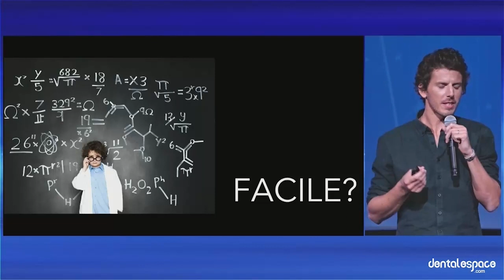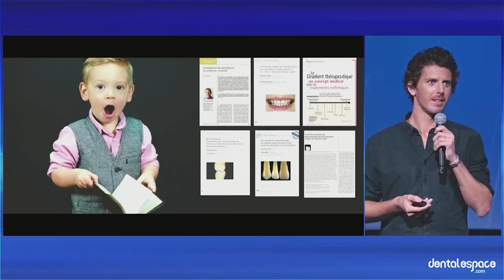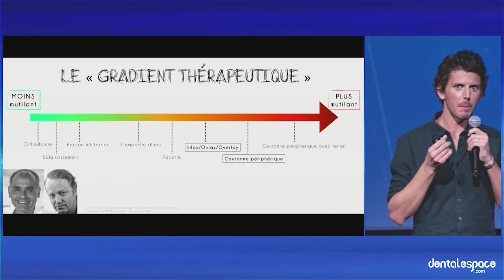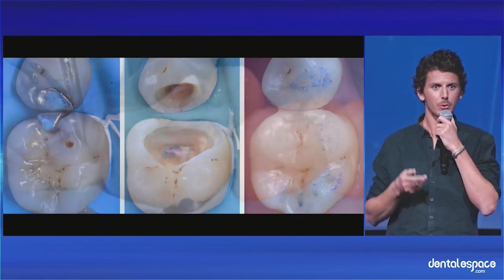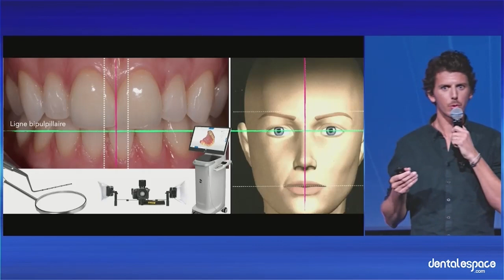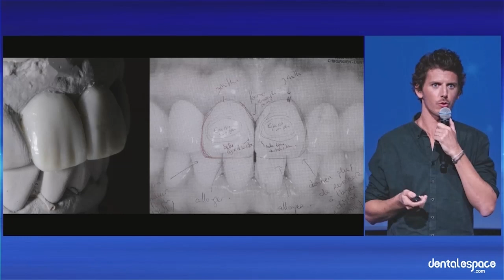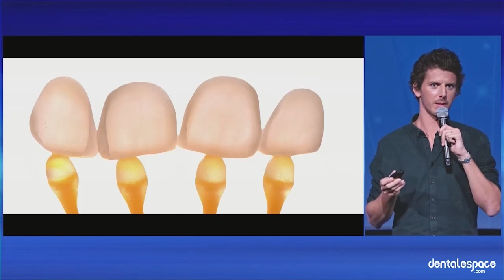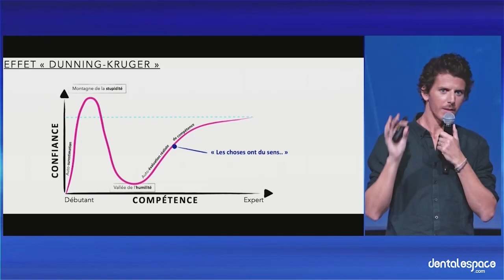😍 Comment devenir compétent en dentisterie esthétique ?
🎙 Lors de sa conférence, le Dr Hugues de Belenet présente son parcours et vous donne les clés 🔑 pour augmenter vos compétences en dentisterie esthétique !

🔍 Au programme de cette conférence :
- Isolation
- Matriçage
- Adhésion
- Stratification
- Finition

🧐 Pour voir les interventions des autres conférenciers durant ce webinaire, rendez-vous sur Dentalespace

📱 Suivez-nous !

😍 How do you become proficient in esthetic dentistry ?

🎙 During his lconference, Dr Hugues de Belenet presents his career path and gives you the keys 🔑 to increasing your skills in esthetic dentistry !

🔍 On the programme for this conference :
- Insulation
- Matriçage
- Adhesion
- Layering
- Finishing

🧐 To see what other speakers had to say during this webinar, go to Dentalespace